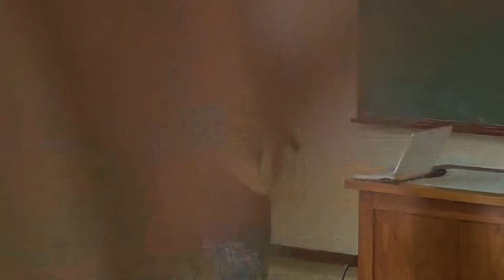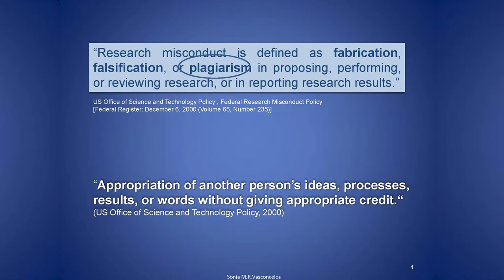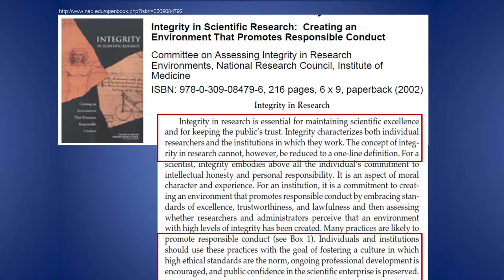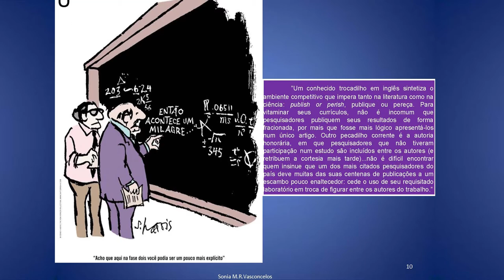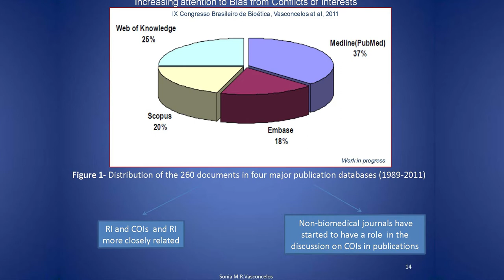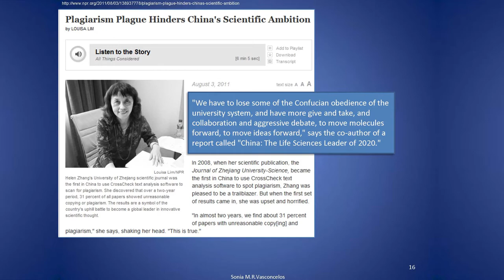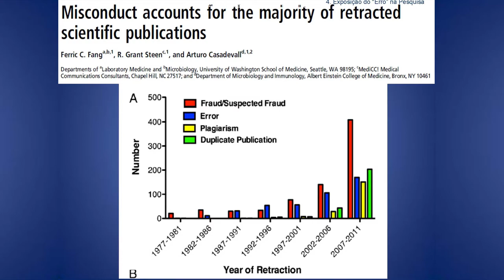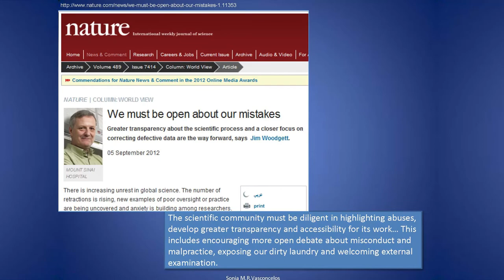PGQu - Sonia Vasconcelos - O Impacto das Políticas Internacionais sobre Integridade em Pesquisa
Palestra proferida pela professora Sonia Vasconcelos para o Programa de Pós-Graduação em Química do Instituto de Química da UFRJ